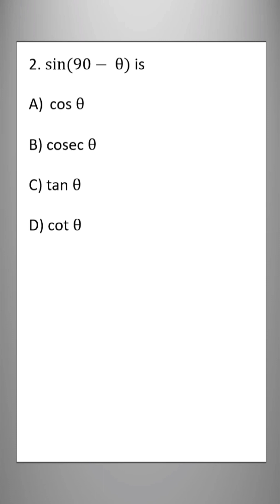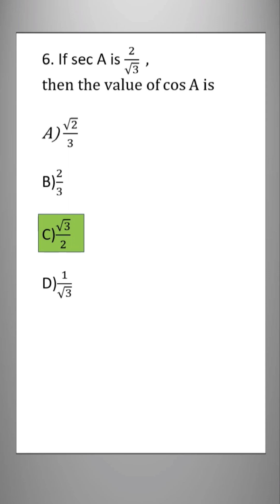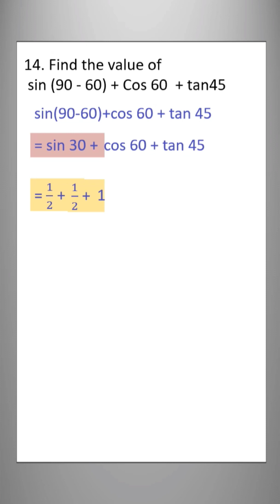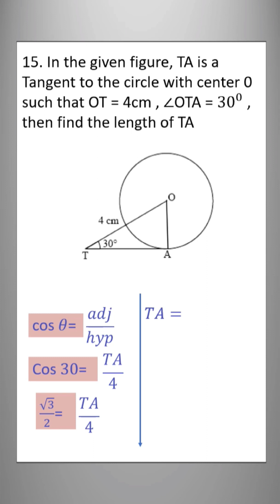trigonometry||mcqs and one mark questions